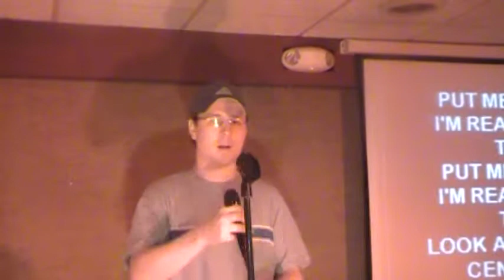Jeremy - Centerfield.MOD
Just Like John Fogerty